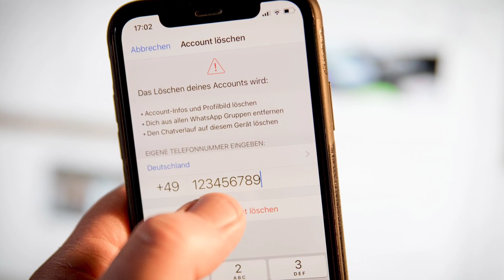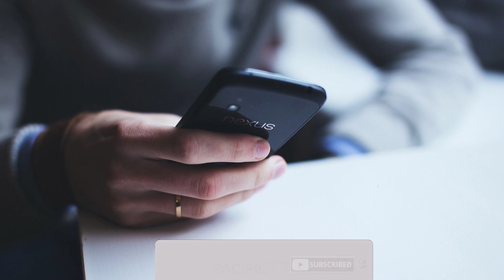सिर्फ़ ₹10 भेज कर पाए ₹51 का कैशबैक ऑफर 🤑pacifict7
Paytm cash earning apps Paytm Earning apps

Paytm money earning apps Earn Paytm Cash online

Earn money Playing games online Play and win cash

whatsapp Pay Unlimited Trick

whatsapp Pay Se Paise Kaise Kamaye

whatsapp Pay kaise use kare pavtm se naise kaise kamave 2021
paytm se paise kaise kamaye 2021 whatsapp payment cashback paytm cash earning apps earning app paytm cash paytm earning app best earning app today earning app

Play games and earn money new earning app today

whatsapp se paise kaise kamaye paytm earning app 2021 today

whatsapp payment kaise chalu karen

ghar baithe paise kaise kamaye 2021 Best Earning App

Ghar baithe paise kaise Kamaye new earning app 2021

paytm cash

Paytm se paise kaise kamaye 2021 refer and earn paytm cash

today best Paytm earning apps paytm money earning apps

earning apps

self earning app instant payment online earning app

earn money

paytm earning

InstantPaytm CashApp

NewEarningApp Today

Paytm CashEarning Apps

Earning Apps